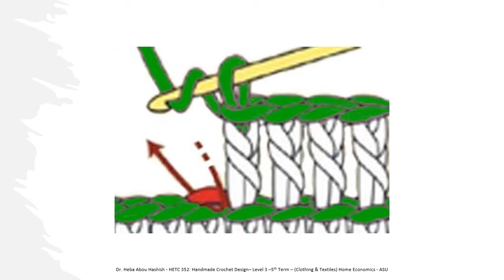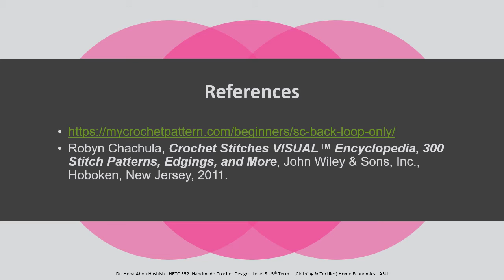Double Crochet In The Back Loop | غرزة العمود بلفة فى اللفة الخلفية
فى الفيديو ده هنتعلم ازاى نعمل قطعة كروشيه مضلعة باستخدام غرزة العمود بلفة فقط عن طريق اننا بنشتغلها فى اللفة الخلفية للغرز

00:00 Intro
00:24 أول سطر من غرزة النصف العمود بلفة
00:30 السطر الثانى من غرزة العمود بلفة فى اللفة الخلفية
01:31 السطر الثالث من غرزة العمود بلفة فى اللفة الخلفية
02:36 صورة توضيحية لمكان اللفة الخلفية فى غرزة العمود بلفة
02:47 رسم تخطيطى لطريقة شغل غرزة العمود بلفة فى اللفة الخلفية
03:08 باترون مسطح لغرزة العمود بلفة فى اللفة الخلفية

- Robyn Chachula, Crochet Stitches VISUAL™ Encyclopedia, 300 Stitch Patterns, Edgings, and More, John Wiley & Sons, Inc., Hoboken, New Jersey, 2011.

يمكنكم أيضا مشاهدة

كما يسعدنى متابعتكم
Facebook Page "MyCrochetDiary":

تحياتى
د. هبة زكريا أبو حشيش
مدرس الملابس و النسيج - بقسم الاقتصاد المنزلى - كلية البنات - جامعة عين شمس